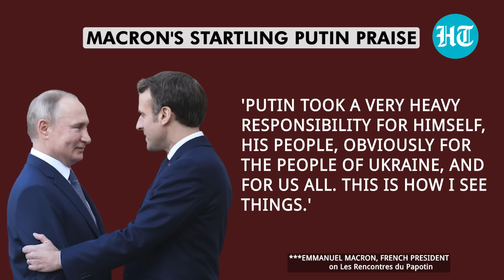'Putin's Paradox': Macron on Russian Pres; Contradicts Ukraine's 'verge of victory' claim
The Russian president receives stunning praise from his French counterpart. "Vladimir Putin is not an unpleasant man," says Emmanuel Macron. The French President claimed during a TV programme that "Putin's goal of restoring the Russian empire is the root cause of the war in Ukraine." Macron also warned about giving in to the misconception that the Russian troops were somehow on the verge of defeat in Ukraine. This is not the first time the French President has raised eyebrows over his position on Russian President Vladimir Putin. Watch this report for full information.